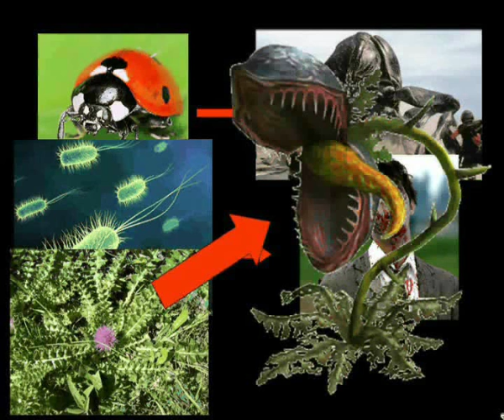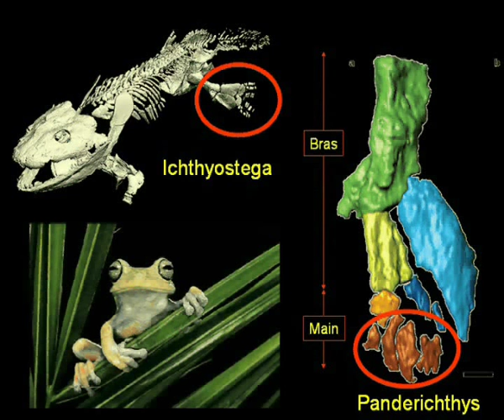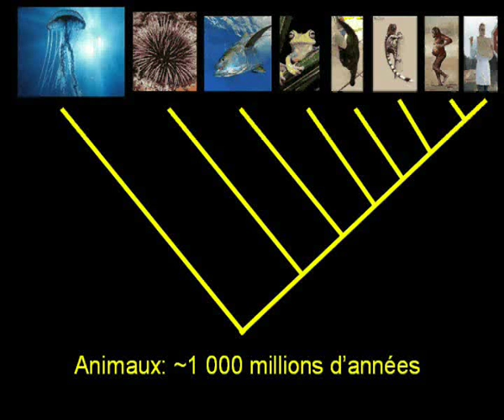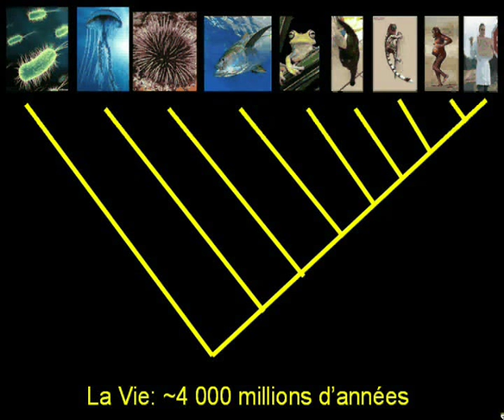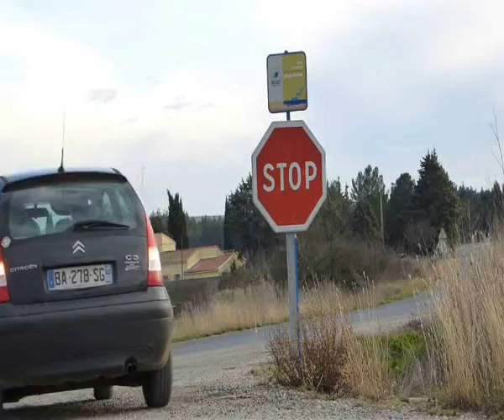L'évolution au quotidien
On ne peut pas voir l'évolution ? La preuve que si ! Cette vidéo fait une liste courte (et non exhaustive) des indices de nos origines disséminés dans notre quotidien. Amusez vous à trouver d'autres exemples !